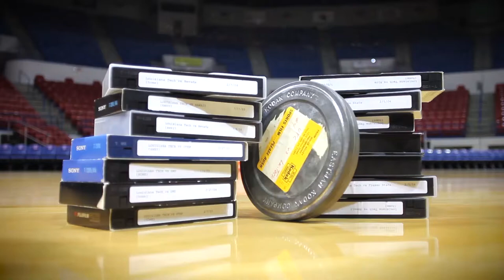Moment in Tech History: LA Tech vs Murray St (December, 1988)